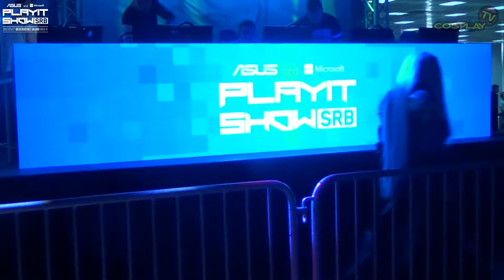PLAYIT SHOW SRB 2017 (BELGRADE) - Serbian Cosplay Show